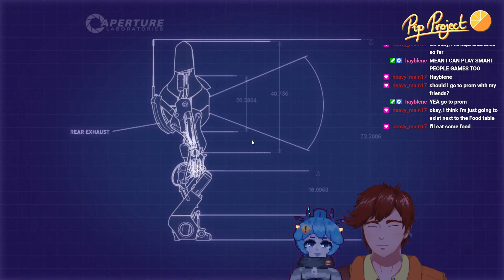[Portal 2 Co-op] Two Robot Friends :)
Except I'm not a robot I think

Hi, my name is Pip, it's nice to meet you.
I'm an EN Vtuber chasing my dreams.

Otherwise let me know why in the comments!